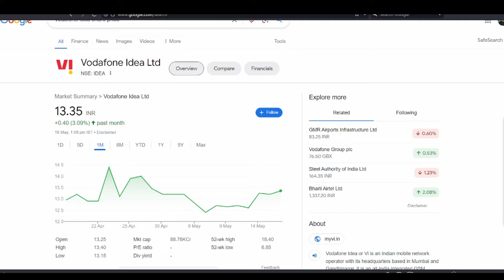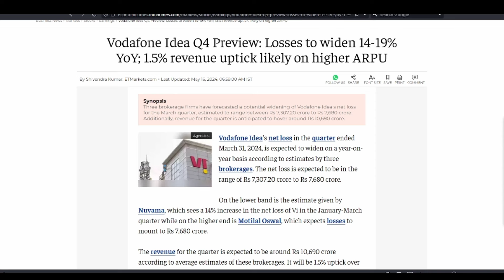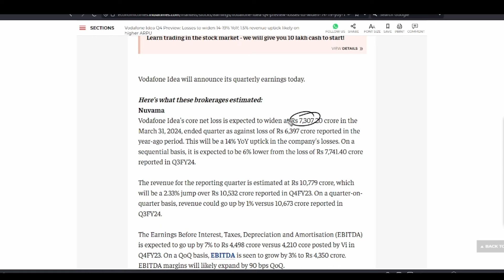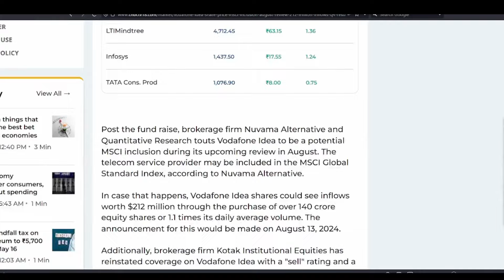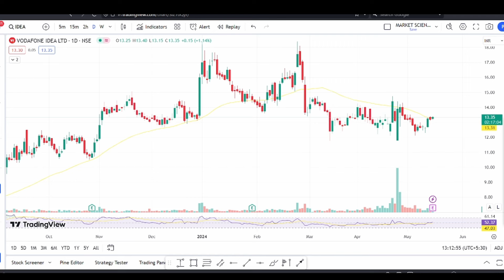vodafone idea share breaking news | idea share latest news | voda idea share analysis| idea target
Topic Covered:
vodafone idea share q4 result 2024
vodafone idea share q4 result news
vodafone idea share result analysis